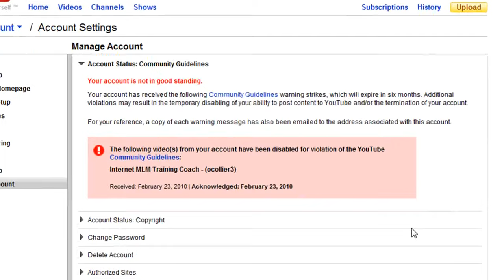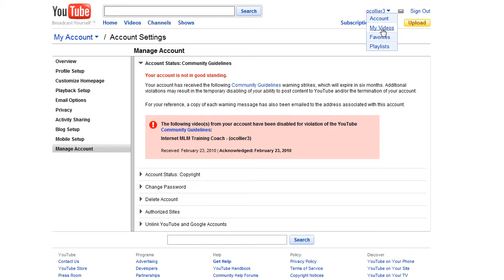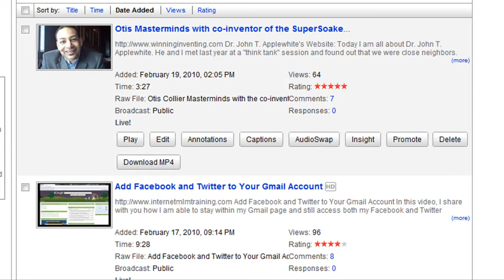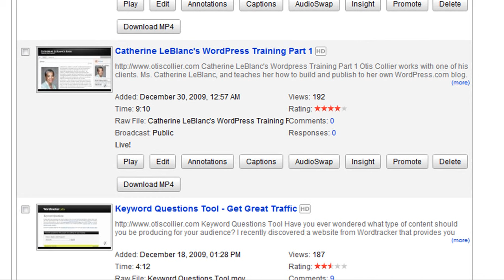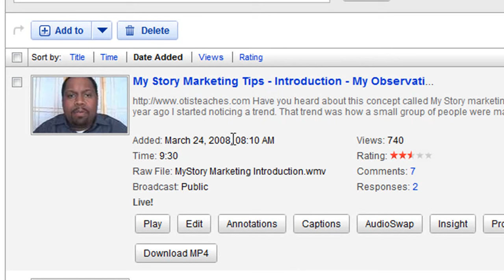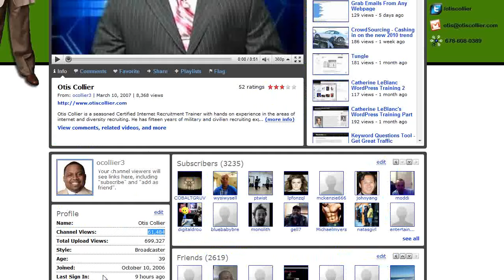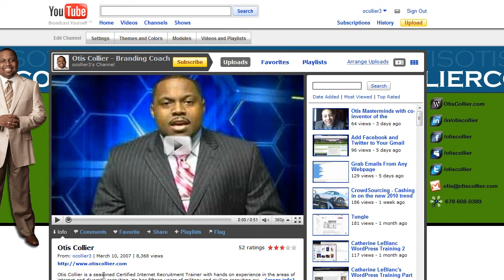YouTube Channel Shut Down 60 Day Challenge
YouTube Channel Shut Down - My 60 Day Challenge

Today I received an email from YouTube stating that I had a warning violation on one of my videos. It appears that I may have violated one of the Community Guideline rules. (which one... I don't know because it wasn't that detailed)

Apparently YouTube is cracking down on people who upload videos to make sure that what is being uploaded is quality content according to their standards.

I noticed that any videos that talked about certain subjects were deleted. I won't type those subjects here because I don't want this video flagged because I used those words in my description.

What I decided to do is go through the community guidelines and re-shoot several videos from the past that may not fit within the guideline rules.  This will only help my channel become a better channel for my viewers.

So for the next 60 days I will upload a video. Some of them will be new content and some may have old content that I have done before that is re-spun with accordance to the guidelines.